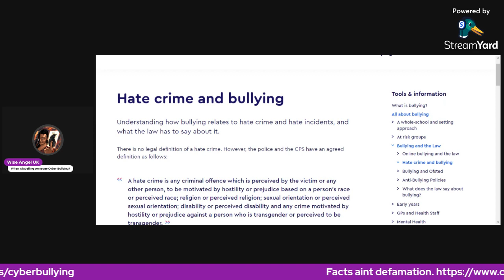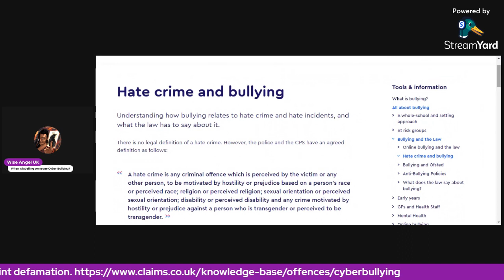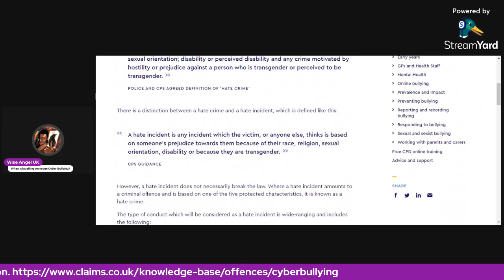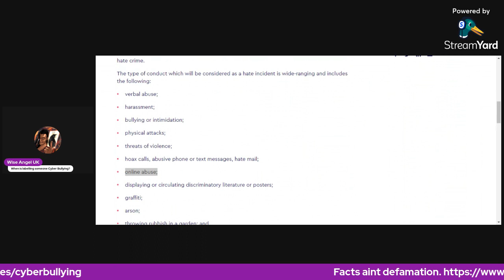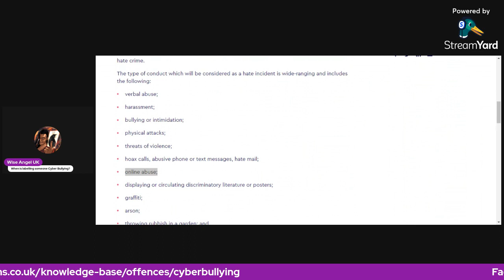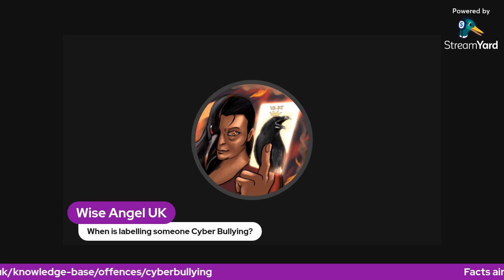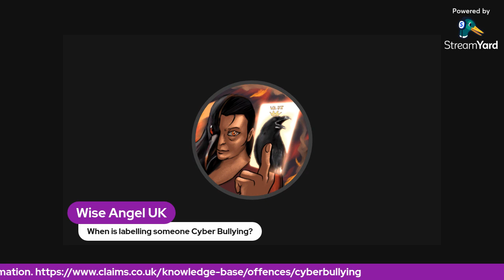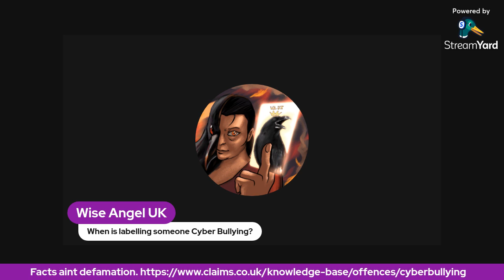When does Cyberbullying become a Hate Crime? Let's explore!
Cyberbullying can land you in court if you're not careful, resulting in a sizeable fine and or a prison sentence. If you think because you are living in another country you are safe from prosecution. Then think again, cases can be held over Zoom or if the case has sadly resulted in the death of the individual you have bullied then you may be extradited to the UK if your country has an extradition treaty with the UK.  Stop, and think before you join in with the dog pile as you don't know the state of that individual's mind.  Oh and once your catty comments are on social media they are there forever, No matter what your alias is.
Cyberbullying also includes references to one's mental health status, referring to someone as a "Basket Case" This is an antiquated term, that was used to describe military personnel returning from the horrors of war with missing limbs and Shellshock. Shellshock is now known as PTSD, so STOP and THINK before opening your mouth online as you never know, you may be disrespecting your friend, neighbor, brother, sister, mother, father, or grandparents who have proudly fought for their country during past and present conflicts.

Calling someone a BASKET CASE is a HATE CRIME and stating that they could be putting the people that are in their care in danger because of their mental health without foundation and without evidence you will find that this HATE CRIME against someone with a protected characteristic under the USA Mental Health Act 2022 and UK Mental Health Act 2019.